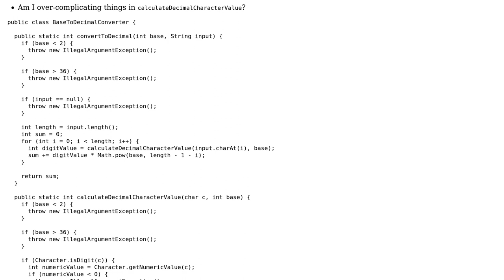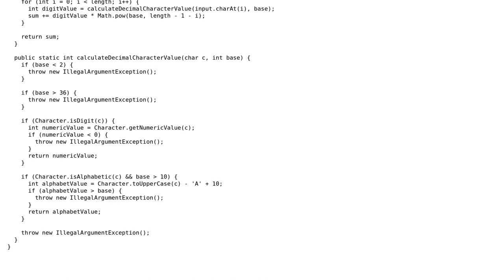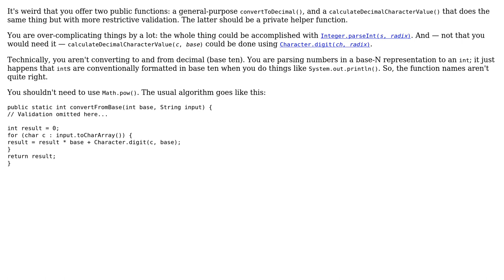Code Review: Base N To Decimal Converter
With thanks & praise to God, and with thanks to the many people who have made this project possible! | Content (except music & images) licensed under CC BY-SA | Music | Images & others | With thanks to user Jae Bradley user 200_success and the Stack Exchange Network Trademarks are property of their respective owners. You are responsible for your own actions.